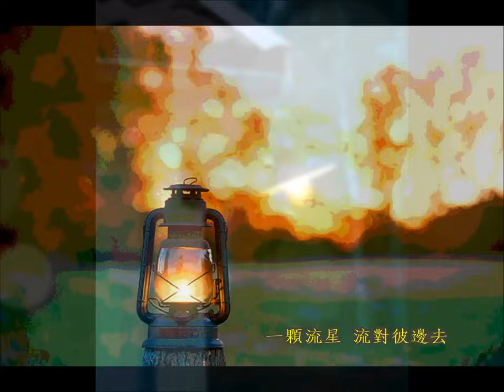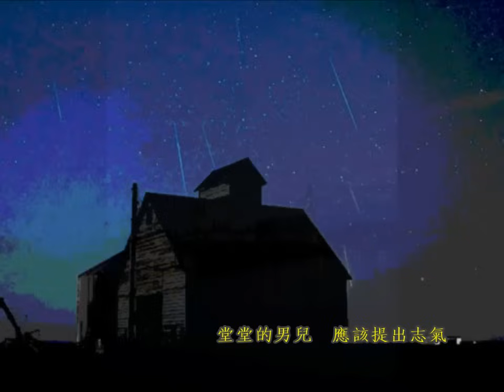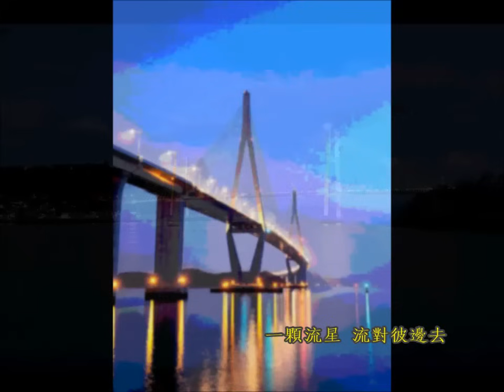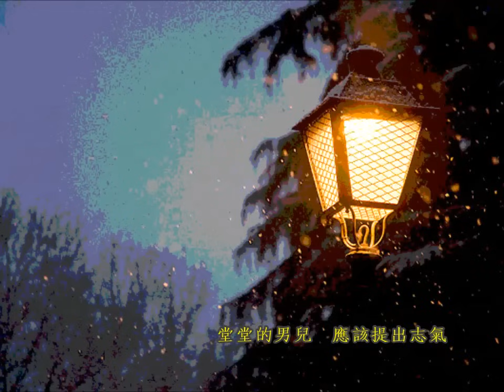一顆流星_林文隆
台語歌曲
作詞：馬沙
作曲：東方白